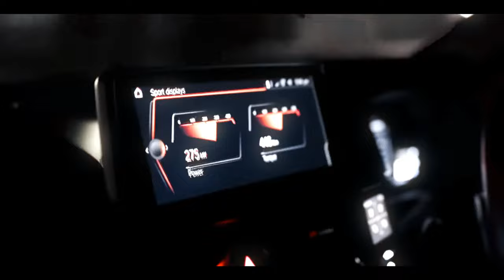What You Heard (Mk5 Supra) edit